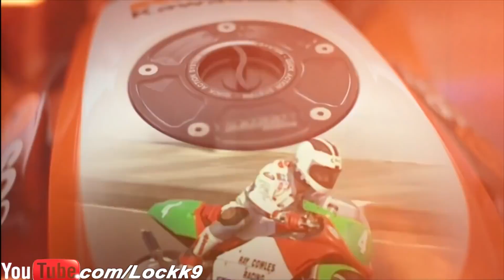Warning⚡️ This is a Sport.not.a.game♣ (ROAD RACING) . [Type Race, Isle of Man TT] 🏍